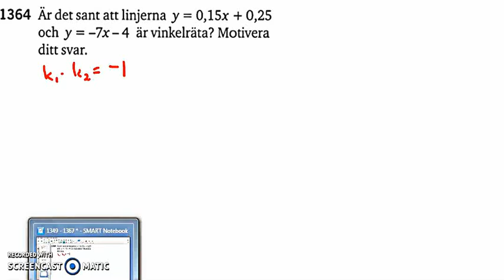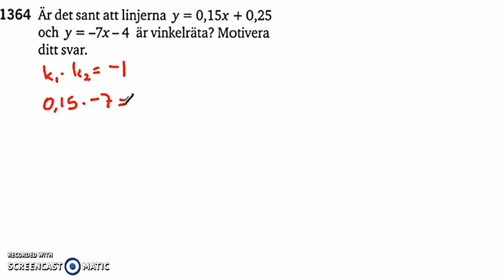Matematik 5000 - Ma 2a - Kapitel 1 - Räta linjens ekvation - 1359